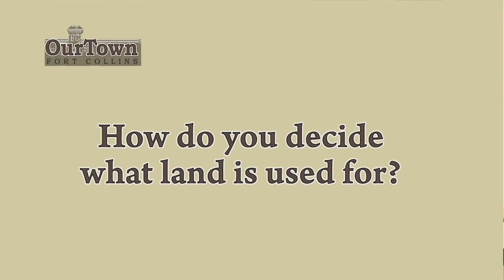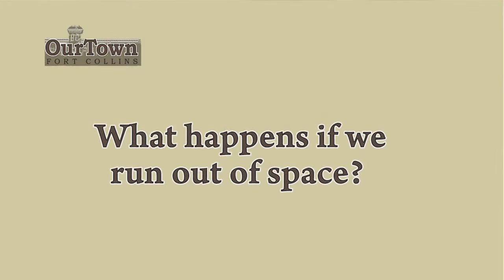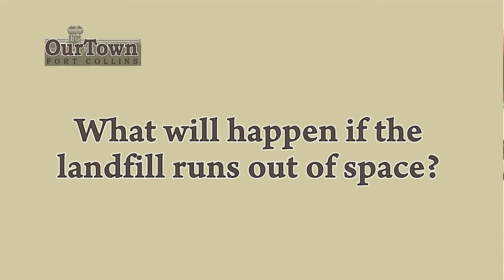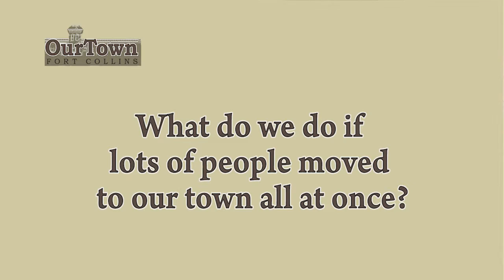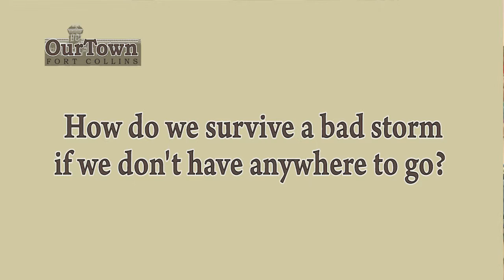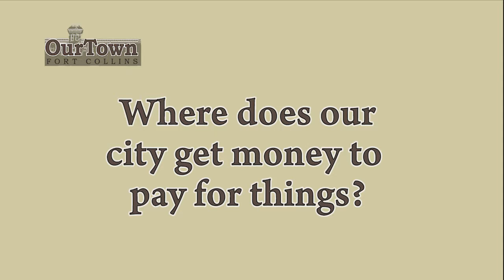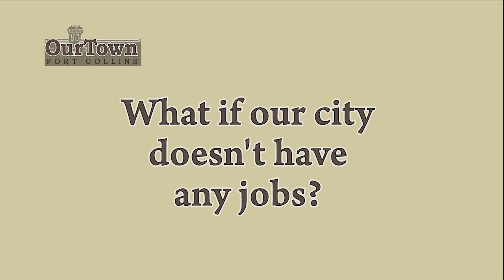Our Town Fort Collins: Meet Ginny Sawyer, Problem-Solver, City of Fort Collins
Second Graders from Shepardson Elementary pose questions to City Policy and Project Manager, Ginny Sawyer on the topic, "How do you Build a City?".2nd Graders from Shepardson Elementary pose questions to City Policy and Project Manager, Ginny Sawyer on the topic, "How do you Build a City?".